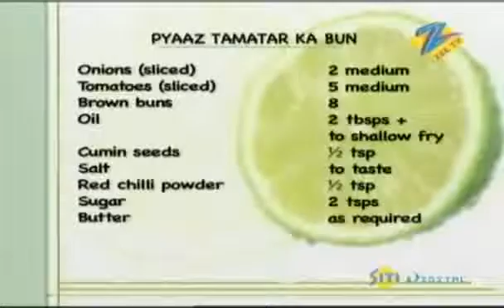Khana Khazana - Cooking Show - Pyaaz Tamatar Ka Bun - Recipe by Sanjeev Kapoor - Zee TV